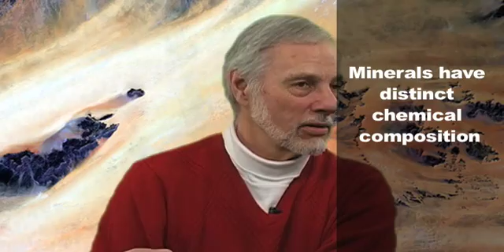Remote Sensing: Mining for Oil and Gas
Dr.Robert Vincent talks about looking for oil and gas